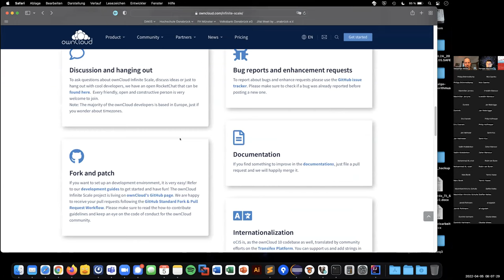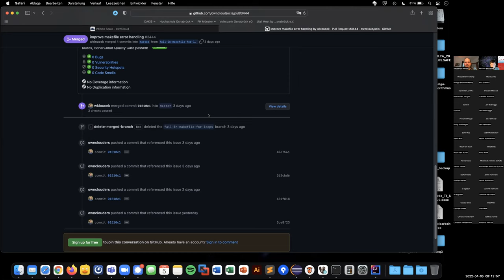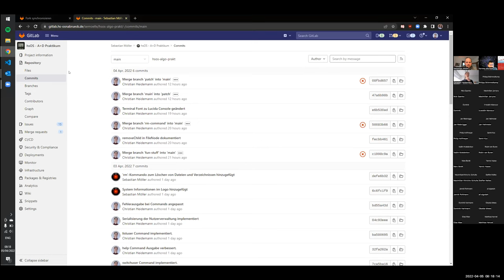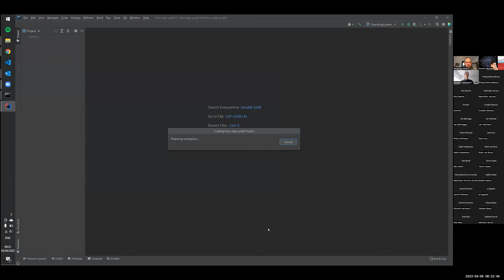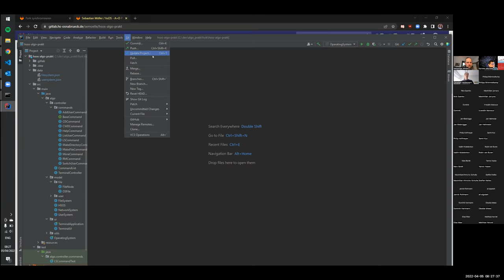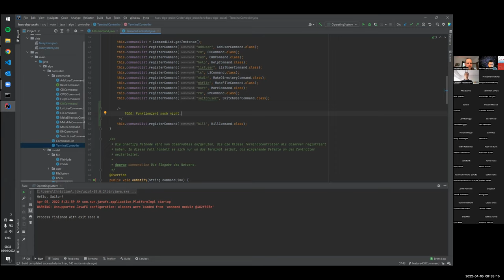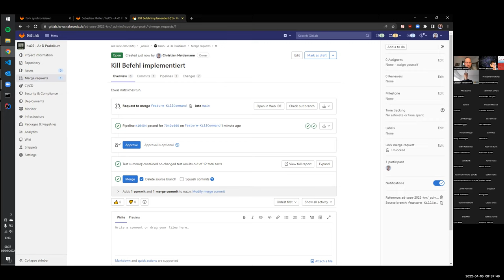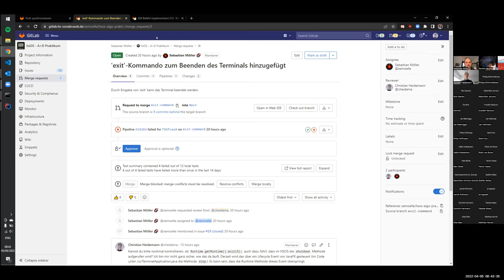20220405 AuD - Sitzung Algorithmen - Fortführung Arbeit mit Git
Veranstaltung Algorithmen und Datenstrukturen, HS OS
Fortführung der Arbeit mit Git.
Zusammenführen mehrerer Branches, Nachziehen Änderungen im Hauptprojekt